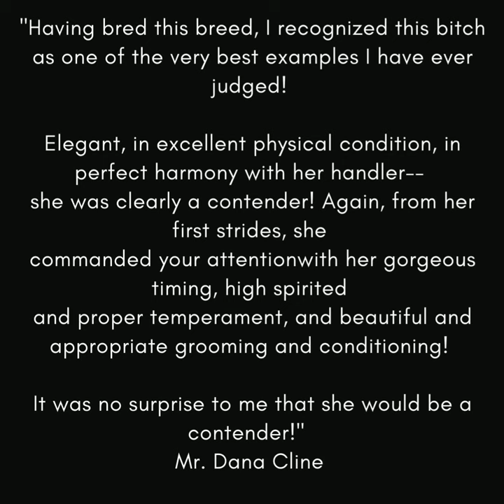2021 AKC Championship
Beacons week at the 2021 AKC National Championship-
BIS BISS Heywire N Deep Harbor Love That Dirty Water JH CD AJ NAVHDA NA1 Reserve Best in Show